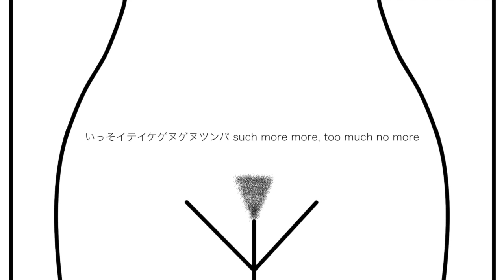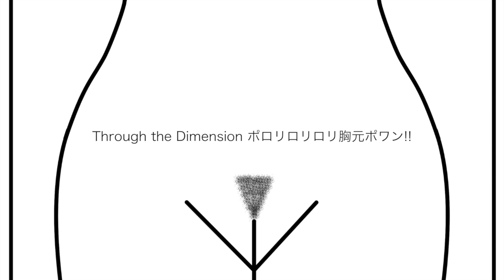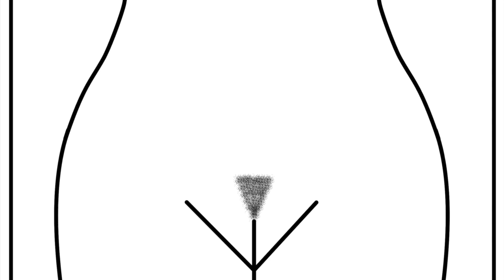UNDER HAIR PART1【オリジナル】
UNDER HAIR PART1

WORDS: ToyoP
ARRANGEMENT:SatoP

/Am7  D69  /Am7  D69  /Am7  D69  /D♭-9)  Esus4)  /
/Am7  D69  /Am7  D69  /Am7  D69  /C11)    E)      //

/Am7)妙な D69)目つきの/Am7)意味深  D69)行動    /Am7)以心 D69)伝心　　　　 /D♭-9)白鼻 Esus4)心　　/
/Am7)耳を D69)咬む    /Am7)乾いた  D69)唇　     /Am7)such D69)more more , /C11)too much E)no more//
/Dm7)through the De/G7)mension  /CM7)見えない自分に/Am7)操られ　　　　           /
/Dm7)through the De/G7)mension　/Esus4)思ったことなど/E)ビンビン微レ存（ビレゾン）　　//
/Am7)潤んだ  D69)夜に/Am7)咲かせるD69)Demension　/Am7)手練D69)手管で      /D♭-9)ハテナEsus4)ボーイ/
/Am7)肢体D69)這わせる/Am7)怪しい   D69)指先     　/Am7)such D69)more more , /C11)too much E) no more//
/Dm7)through the De/G7)mension  /CM7)見えない自分に/Am7)惑わされ　　         /
/Dm7)through the De/G7)mension　/Esus4)パラりパラパラ/E)パンチラパン!!         甘//
/Fm7)い夢     Em7)見に/Dm7)上げ上げポヨ～　/Fm7)お尻の           Em7)ちっちゃい　/C11)女の子　/
/Fm7)Avec　moi Em7)soir, /Dm7)Avec moi   soir, /D♭-9)Voulez-vous cou Esus4)cher avec/Am7)moi  　//Am7  D69/Am7  D69//

/Am7)ピンチ D69)ピンフで/Am7)パイパン D69)すべすべ　　　　　　　　/Am7)ツルリ D69)滑って  /D♭-9)大三（ダイサン） Esus4)元（ゲン） /
/Am7)ナッツ D69)リベンジ/Am7)九蓮宝燈（チューレン D69)パオトウ）/Am7)/図星 D69)ハマれば/C11)中中（チュンチュン）E)死ヌ死ヌ　　　/
/Am7)突如 D69)イソッコ　/Am7)/ゲラゲラ D69)ボウボウ　　　　　　　　/Am7)メッチャ D69)キモ悪/D♭-9)こんなの        Esus4)イヤイヤ/
/Am7)曰く D69)因縁     /Am7)オシベと D69)メシベ              /Am7)思う D69)ほどには /C11) シタシクくは　　　　　E) ない　　　　//
/Dm7)through the De/G7)mension  /CM7)見えない自分に/Am7)おだてられ　　　　    /
/Dm7)through the De/G7)mension　/Esus4)パッツン桃尻　　/E) 食い込みキュ～ン  甘//
/Fm7)い夢     Em7)見に /Dm7)ションボリ　ポコ　/Fm7)耳たぶ          　Em7)ウブ毛の　/C11)女の子　/

/Am7)まとうD69)モモイロ　/Am7)センターD69)ポジション　　　/Am7)ガッチD69)萌え萌え　　/D♭-9)ファイナルEsus4)モード/
/Am7)いっそ D69)イテイケ/Am7)ゲヌゲヌD69)ツンパ　　　　　/Am7)such D69)more more , /C11)too much 　　E)no more　//
/Dm7)through the De/G7)mension　/CM7)見えない自分に/Am7)見透かされ　/
/Dm7)through the De/G7)mension　/Esus4)思惑沈没　　　/E)プンプンプワゾン//
/Am7)罠とD69)知っても/Am7)知らないD69)フリフリ　/Am7)シカトD69)はまれば/D♭-9)マンマンEsus4)マメゾン/
/Am7)未来D69)永劫  /Am7)男と    D69)女    　/Am7)思う  D69)ほどには/C11)ヤサシくは E)ない       //
/Dm7)through the De/G7)mension　　/CM7)見えない自分に/Am7)まとわれて  /
/Dm7)through the De/G7)mension　　/Esus4)ポロリロリロリ /E)胸元ポワン!! 甘//
/Fm7)い夢     Em7)見に　/Dm7)沈殿ペニャ　   /Fm7)手のひらEm7)酸っぱい         /C11)女の子/
/Fm7)Avec　moi Em7)soir  /Dm7)Avec moi  soir, /D♭-9)Voulez-vous cou Esus4)cher cher avec moi 甘/
/Fm7)い夢Em7)見に  　  /Dm7)上げ上げポヨ～　/Fm7)お尻の        Em7)ちっちゃい /C11)女の子　/
/Fm7)Avec　moi Em7)soir, /Dm7)Avec　moi soir,   /D♭-9)カマチョで    Esus4)ポニョ　ソ/Am7)ワール //

/Am7 D69/Am7 D69/Am7 D69/D♭-9)アンダー Esus4)あへあへ!! //Am7  D69  /Am7  D69/Am7  D69 /C11)アンダー E) あへあへ!!/
/ Am7 D69/Am7 D69/Am7 D69/D♭-9)アンダー Esus4)あへあへ!! //Am7  D69  /Am7  D69/Am7  D69 /C11) 　　　　　A) ～　　　　 //